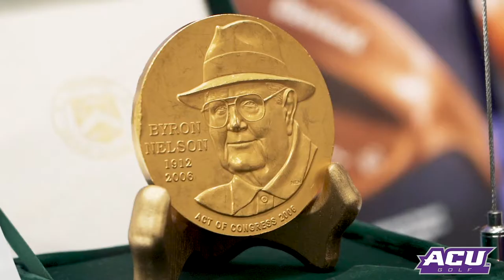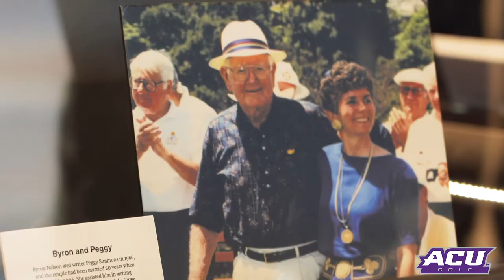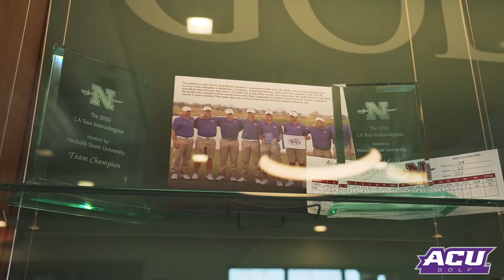ACU Golf | Byron Nelson Clubhouse Tour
ACU golf head coach Tom Shaw and Alex Clouse give an in-depth look at the Wildcats' first on-campus golf clubhouse.